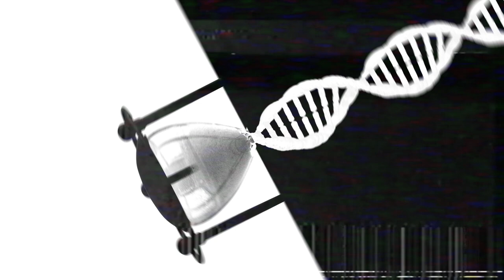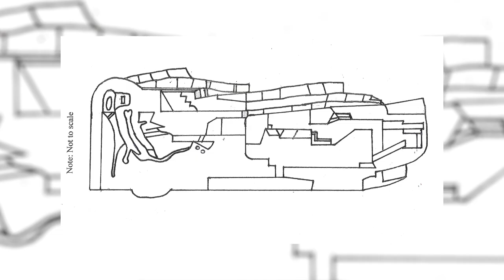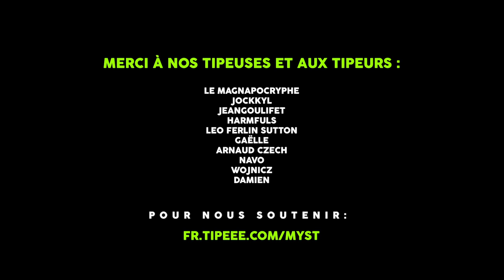MYST - LA PYRAMIDE DE YONAGUNI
L'équipe de MYST vous emmène aujourd'hui sur la petite île japonaise de Yonaguni, au large de laquelle a été retrouvée une mystérieuse structure immergée. Ce monument impressionnant est-il le résultat de processus naturels, ou bien a-t-il été bâti dans des temps immémoriaux pas une civilisation disparue?